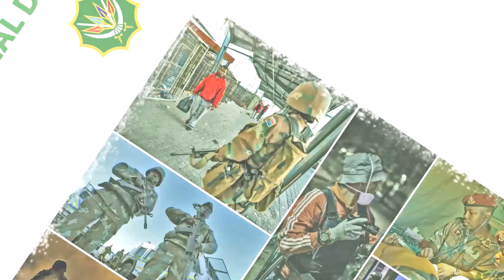Western Cape Chaplains handing out soup at roadblocks